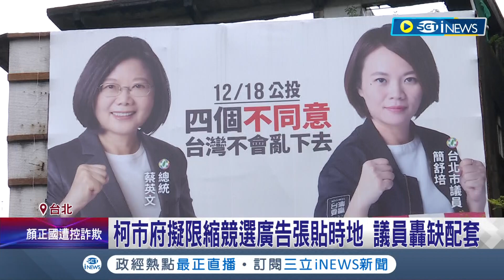只剩10天能掛競選廣告? 柯市府擬限縮競選廣告張貼時間 議員轟:沒配套逼候選人鑽漏洞? ｜記者 侯彩虹 黃大風｜【台灣要聞】20220623｜三立iNEWS